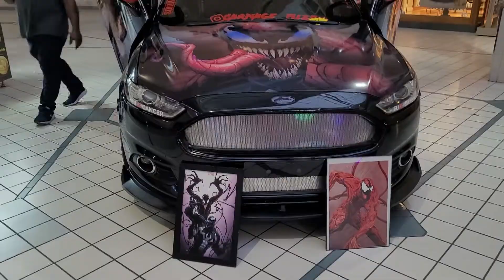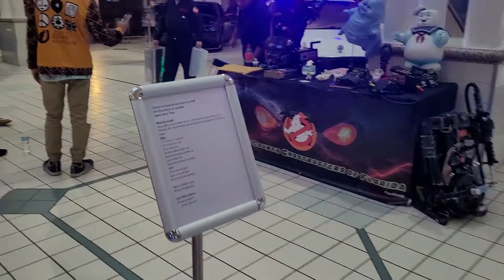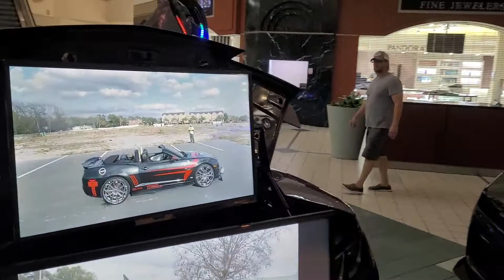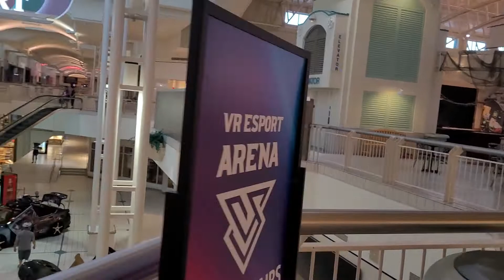Exotic Car Show in USA